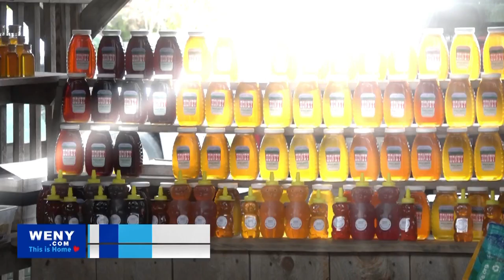The Ithaca Farmer's Market receives $125,000 state grant from Senator Lea Webb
Since 1973, the Ithaca Farmer's Market has been a staple in the area. Just one week after the outdoor reopening of their 51st season, the market received a visit from Senator Lea Webb.